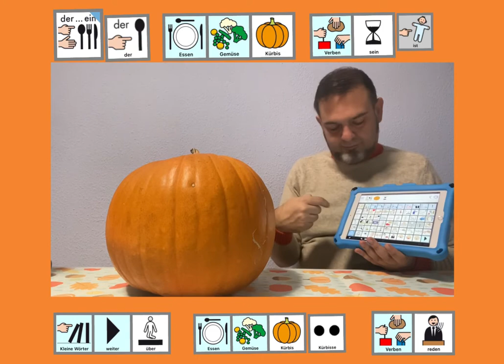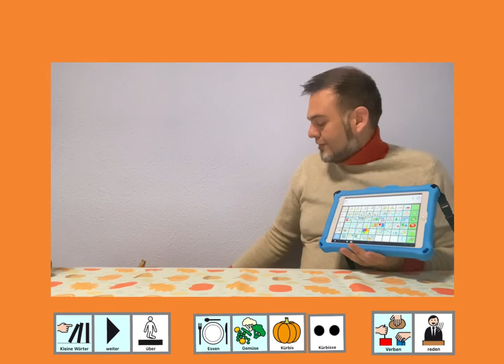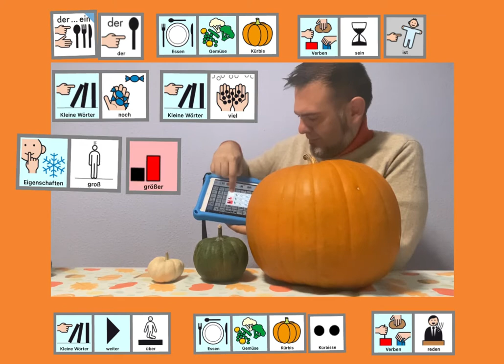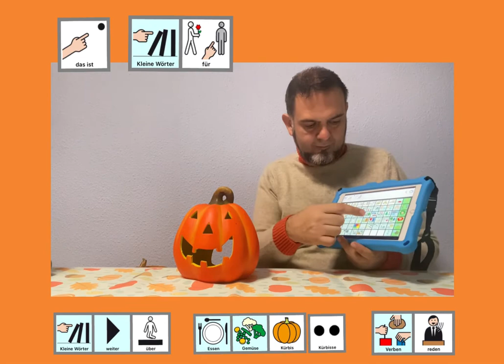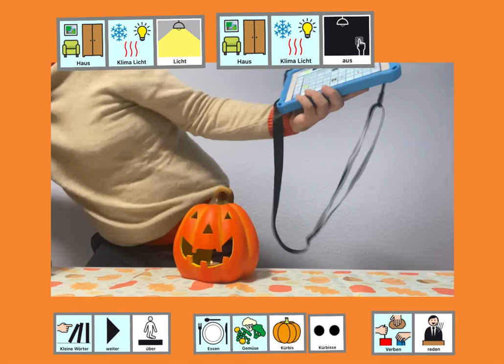Über Kürbisse reden mit MetaTalkDE 6x11